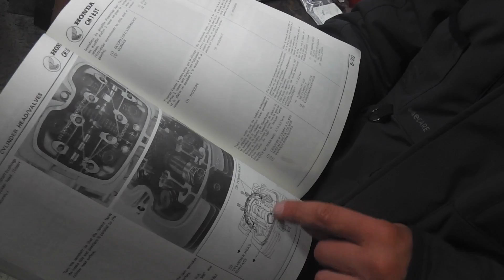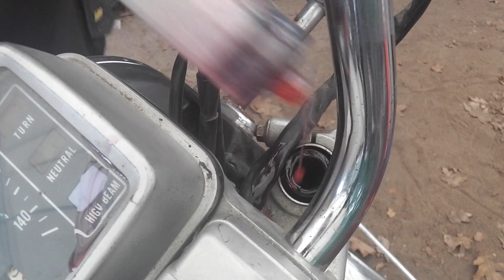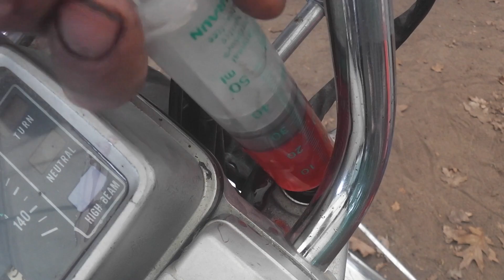Chopper Tour #10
Endlich wieder Sonntag! Heute machen wir  an unseren Choppern ( Honda CM185T ) bekanntschaft mit den Ventilen und den Simmeringen. Die beste Motorraddokumentation der Welt produzier von Männertours.